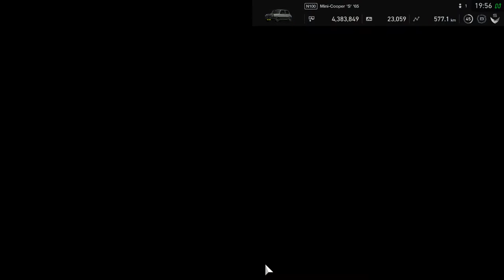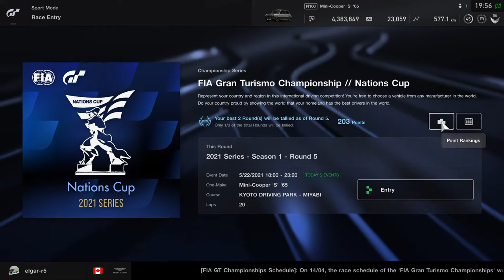Gran Turismo®SPORT 2021 national Cup E.05 mini cooper